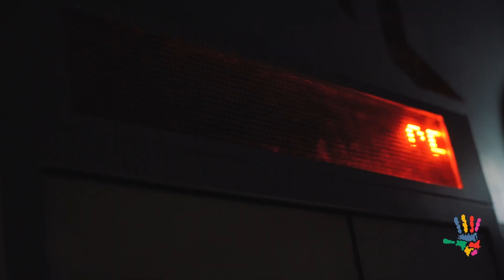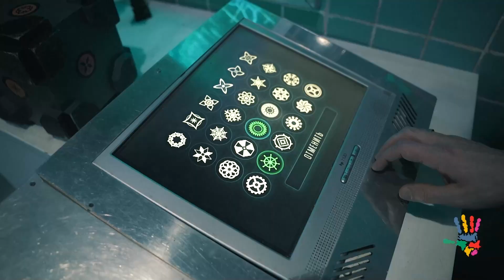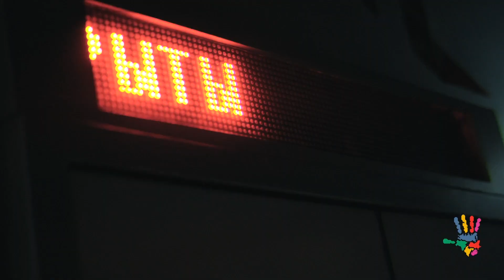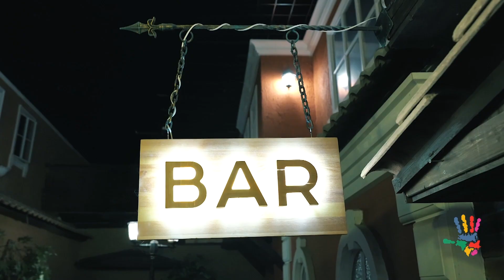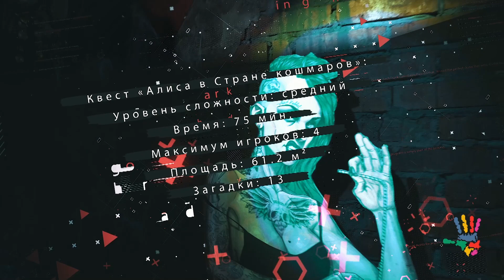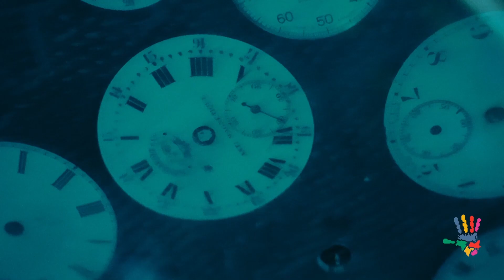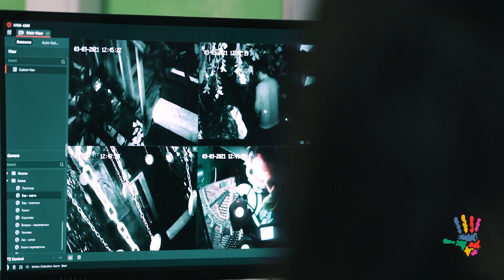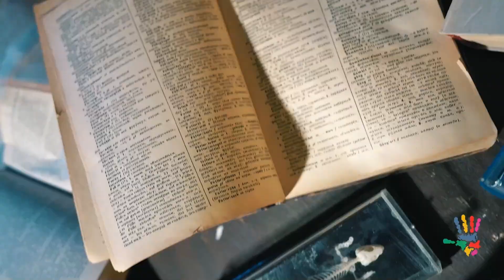Как придумать и запустить историю для квеста. Backstage. Выпуск №3.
«Backstage» – программа о том, как организуют различные мероприятия. Мы покажем весь процесс подготовки: от идеи до воплощения и первых восторженных откликов зрителей.

Как придумать и запустить историю для квеста? Как спасти человечество или жителей Зазеркалья?

В третьем выпуске программы «Backstage» об этом расскажут ведущие TV BRICS Анастасия Шкитина и Олег Невежин. Они заглянули за кулисы квестов, выяснили, как гейм-дизайнеры придумывают загадки, и подсчитали, сколько нужно времени на то, чтобы построить другой мир.

В новом выпуске вы узнаете, какую игру Настя выбрала для Олега, и удалось ли ему решить все головоломки!

Благодарим за помощь в организации съемок международную сеть интерактивных развлечений «Клаустрофобия».